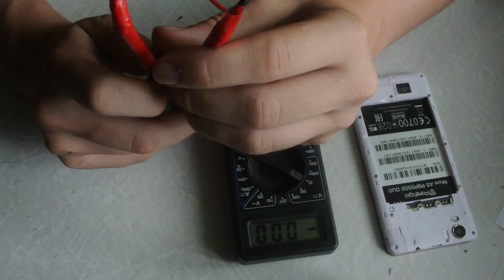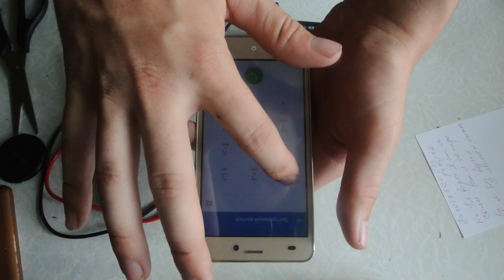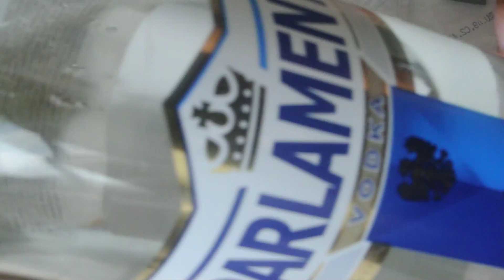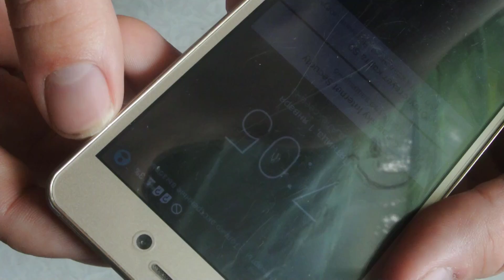Телефон разряжается на зарядке (Prestigo muze A5)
Простой ремонт, простая неисправность.